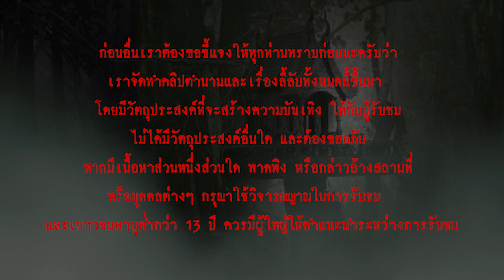เจ้าที่แรง l เรื่องเล่า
"...เสียงนั้นพูดว่า ‘ออกไป.. ออกไป..’ คุณเนเน่ได้ยินซ้ำอยู่อย่างนี้ 4-5 ครั้ง เลยตัดสินใจลืมตาขึ้น แต่ก็ไม่เห็นว่าจะมีผู้ชายแก่อยู่แถวนี้ คุณเนเน่มั่นใจว่าไม่ได้หูแว่ว เพราะเสียงนั้นมันดังชัด เหมือนมาพูดอยู่ข้างหูของคุณเนเน่เลย คุณเนเน่เริ่มรู้สึกไม่ค่อยดีแล้ว สังหรณ์ใจว่าคืนนี้ต้องมีเรื่องประหลาดเกิดขึ้นแน่นอน ..."